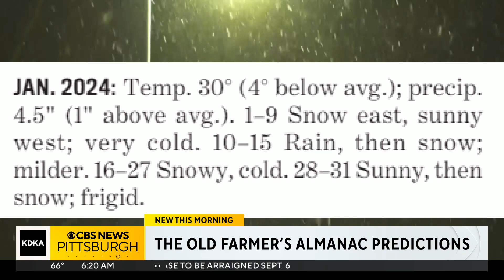Old Farmer's Almanac predicts cold, snowy 2023-24 winter season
The Old Farmer's Almanac, like its competitor, concedes that the winter underperformed its above-normal forecast in the Pittsburgh area last year. But this year is shaping up to be a different story. KDKA's John Shumway has more.